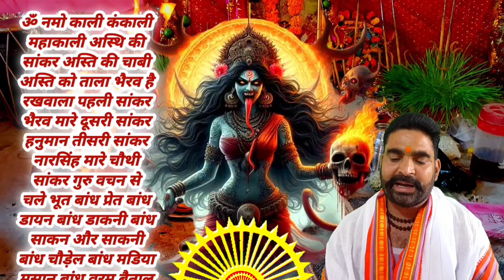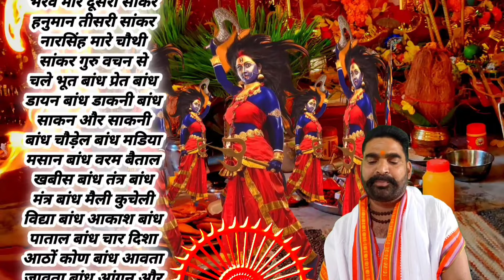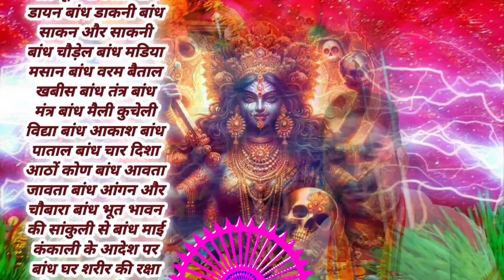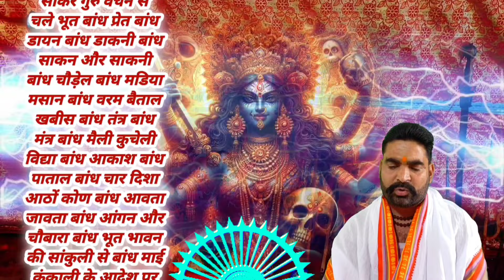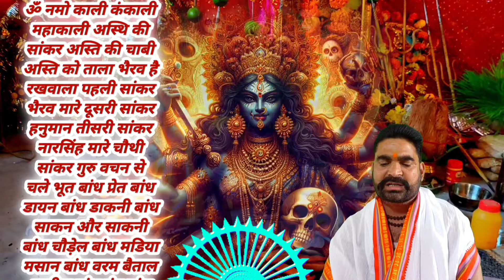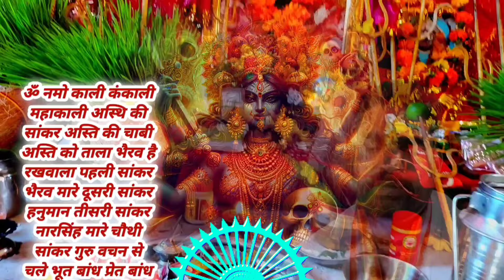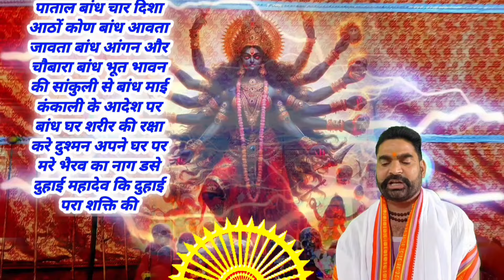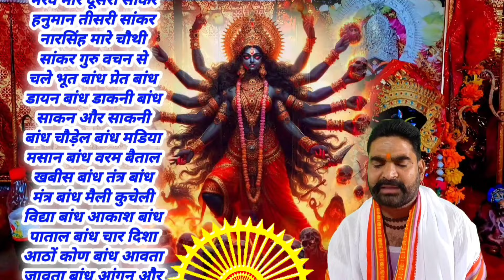काली कंकाली शत्रु विनाशक बाण | प्रेत तंत्र शत्रु का सर्व नास | कंकाली बुंदेली प्रेत तंत्र शत्रु नाशक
ॐ नमो काली कंकाली महाकाली अस्थि की सांकर अस्ति की चाबी अस्ति को ताला भैरव है रखवाला पहली सांकर भैरव मारे दूसरी सांकर हनुमान तीसरी सांकर नारसिंह मारे चौथी सांकर गुरु वचन से चले भूत बांध प्रेत बांध डायन बांध डाकनी बांध साकन और साकनी बांध चौड़ेल बांध मडिया मसान बांध वरम बैताल खबीस बांध तंत्र बांध मंत्र बांध मैली कुचेली विद्या बांध आकाश बांध पाताल बांध चार दिशा आठों कोण बांध आवता जावता बांध आंगन और चौबारा बांध भूत भावन की सांकुली से बांध माई कंकाली के आदेश पर बांध घर शरीर की रक्षा करे दुश्मन अपने घर पर मरे भैरव का नाग डसे दुहाई महादेव कि दुहाई परा शक्ति की

मंत्र लेखन विधि विधान के लिए लिंक पर जाएं

संपर्क.

संपर्क.
प्राइवेट चेट के लिए लिंक पर जाएं

डिसक्लेमर
  धन्यवाद